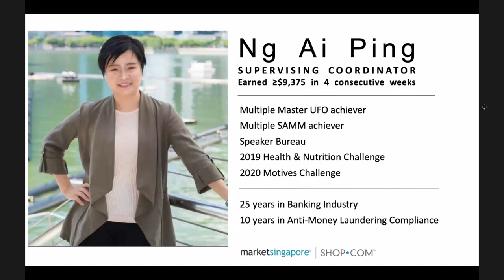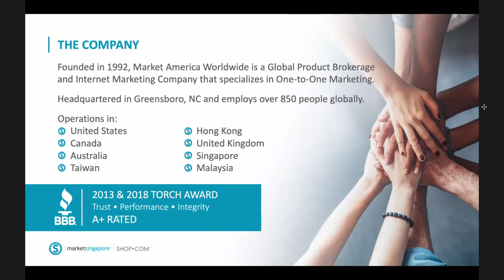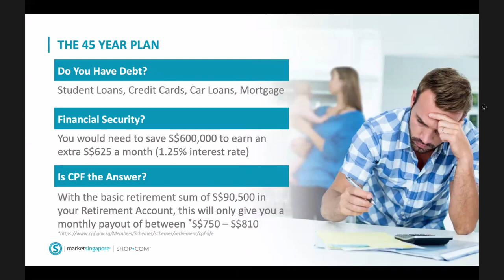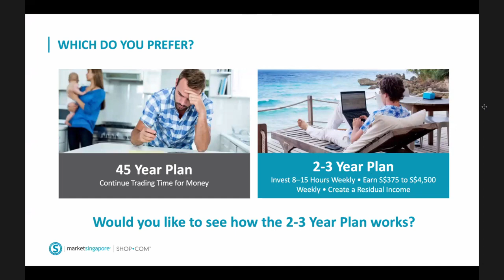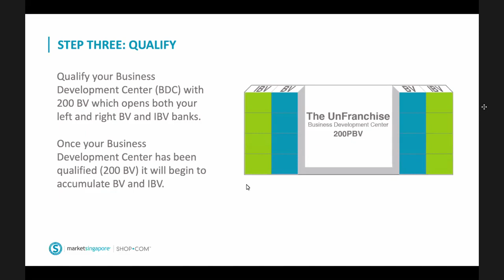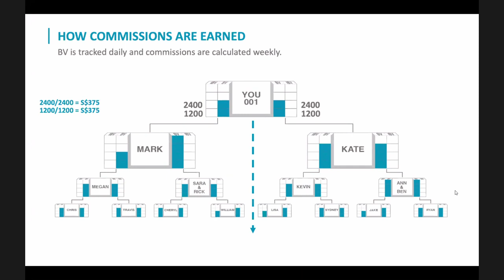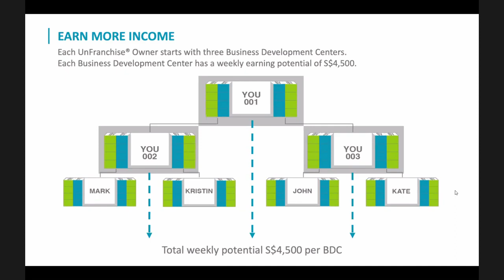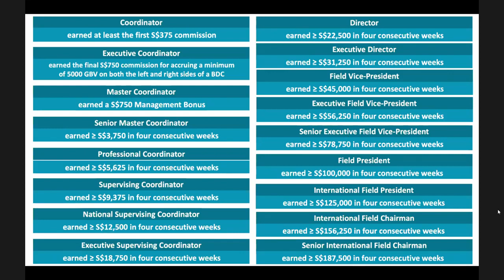UBP NG AI PING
Unfranchise Business Presentation 12062020